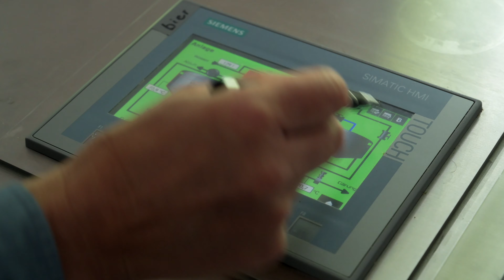Böhlers dunkles Bier